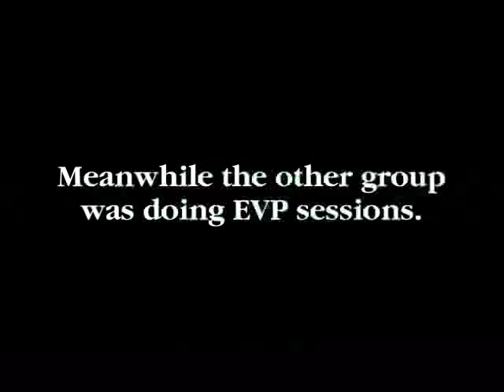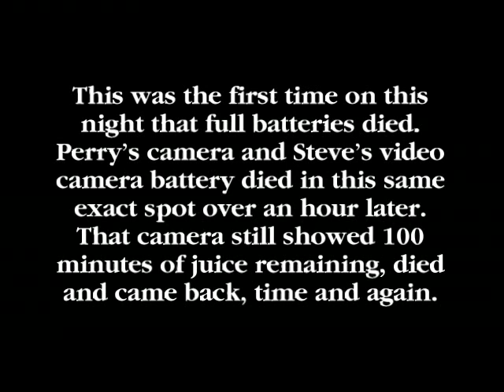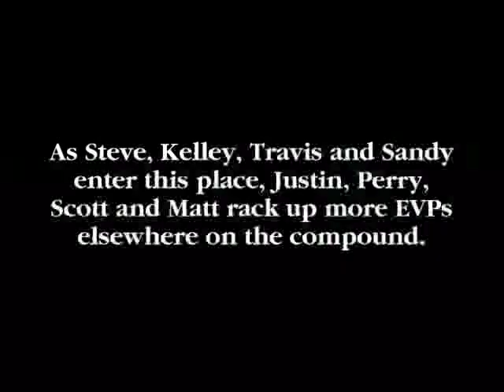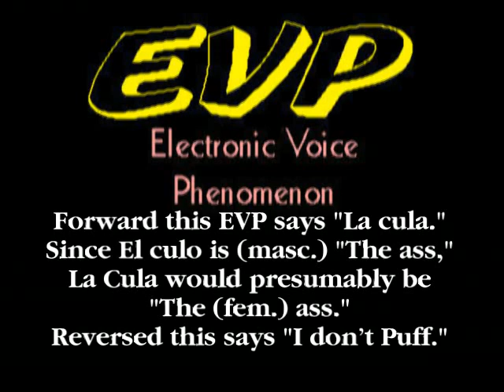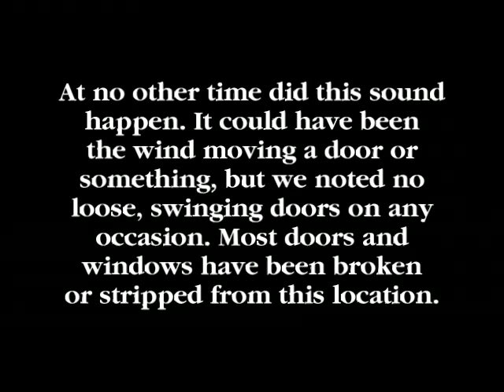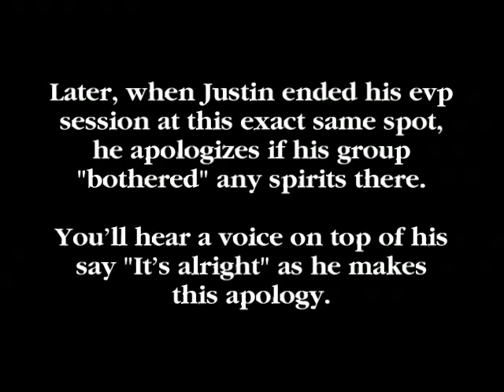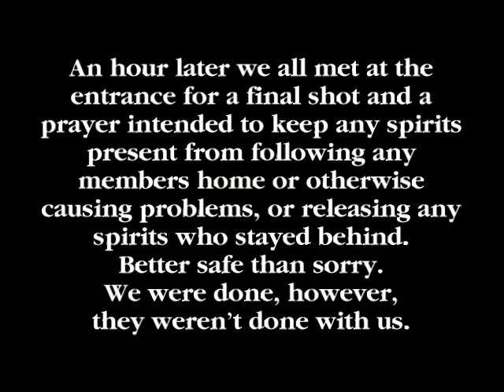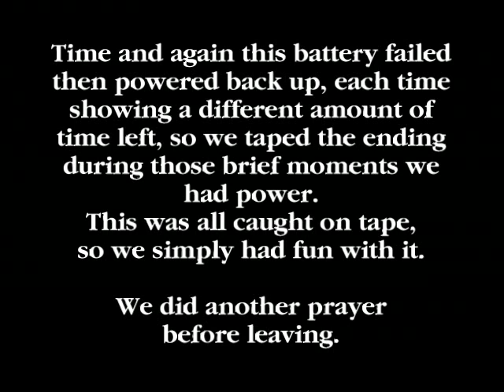Ghost Hunt Revisit, EVPs at Undisclosed Location paranormal investigation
We went back to a previous undisclosed location for a ghost hunt paranormal ghost hunt and caught evp after evp. This is only a small fraction of the footage we took, and only a portion of the evps we caught this night. We also had equipment malfunctions, batteries being drained for no explainable reason, and some audible anomalies. This place is haunted, no doubt.